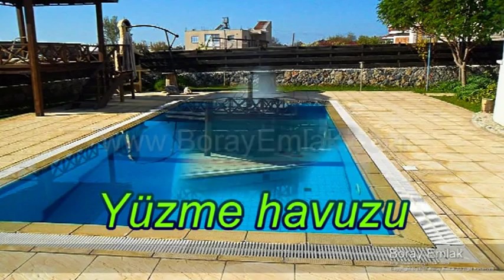kibris lefkosa bogaz satilik havuzlu villa 416.mpg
dan satılık havuzlu tek müstakil villa. 200m2 kullanım alanı, mıuhteşem bahçesi, 3 adet yatak odası, 3 adet tuvalet, yerler doğal mermer döşeli, taşınmaya hazır, Türk malı, sömineli, barbekülü huzur dolu bir yuva.referans no: AG416.